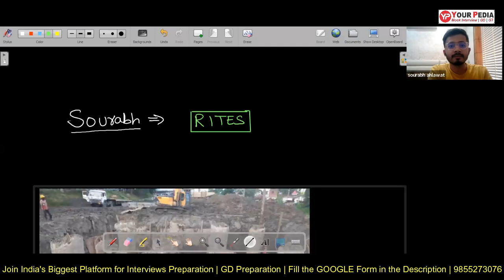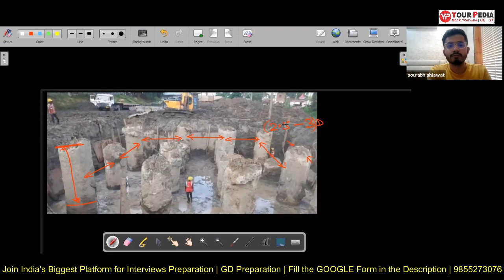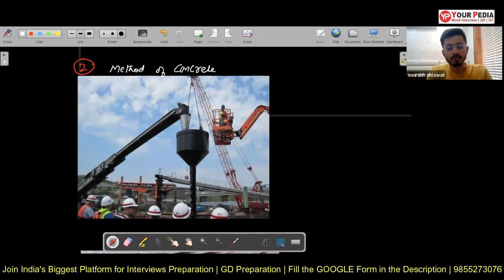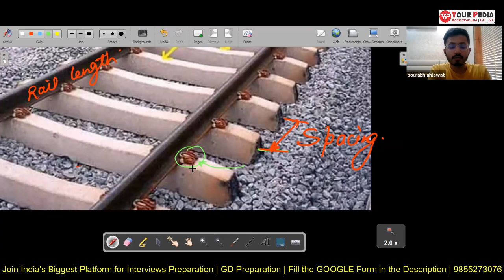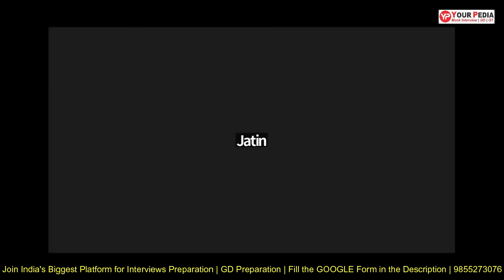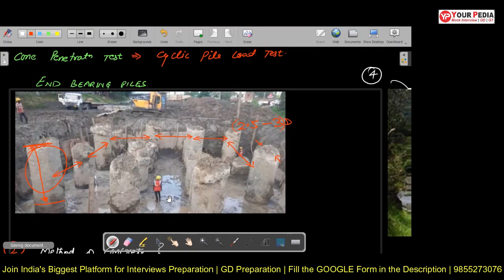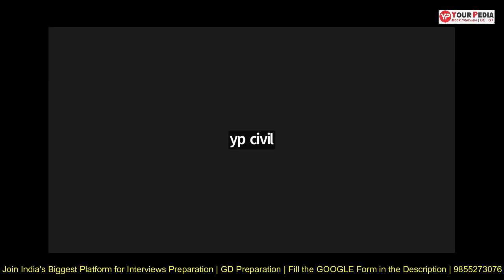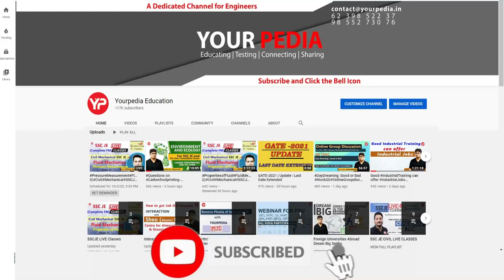RITES Full Mock Interview | Actual RITES Interview Questions | CE | Prepare interview with YourPedia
RITES HR Mock Interview | Experience Based | Civil Engineering | Actual RITES Interview Questions | Prepare interviews & Guidance with YourPedia